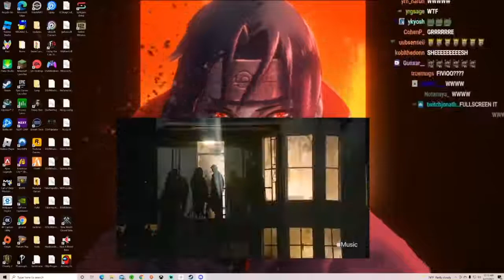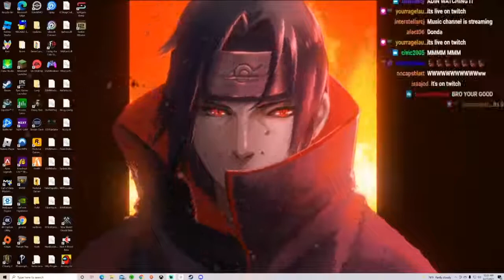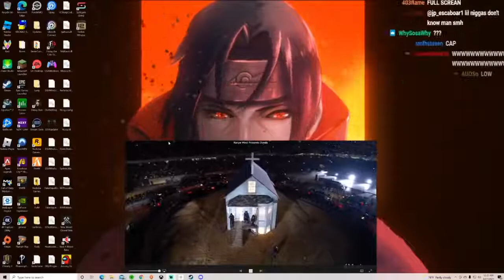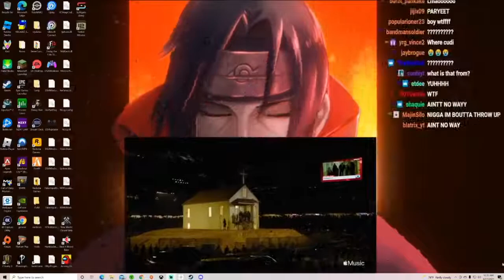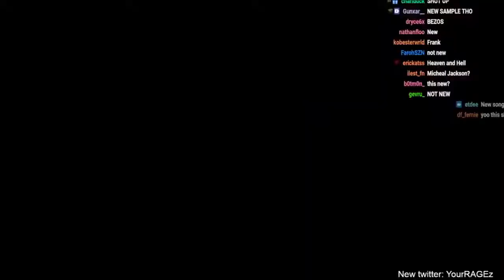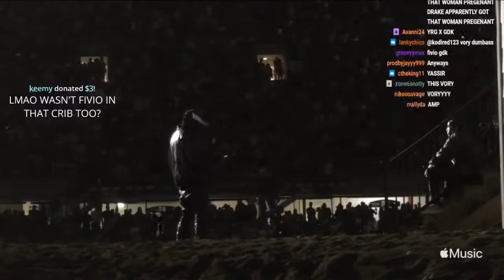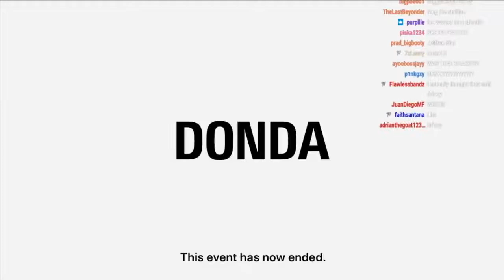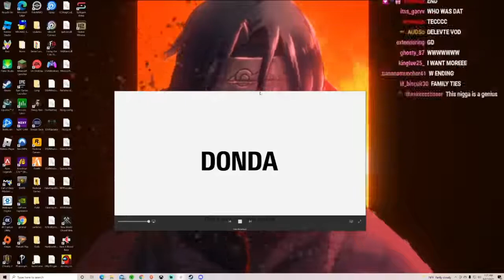YourRage reacts to Donda Full Stream